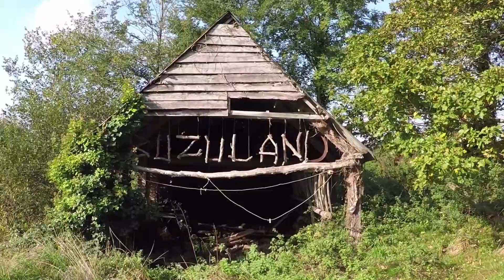BUZULAND SONG CLIP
Chanson d'Aladin jouini "Buzuland song" 011117 composante d'une mise en bouche des recherches architecturales autour de mon triangle des bretons. Buzuland.